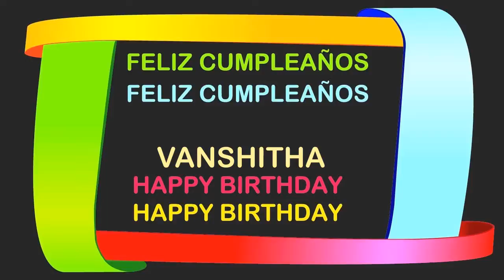Vanshitha Birthday Postcards & Postales